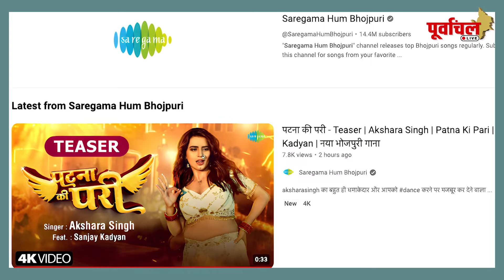एक बार फिर नजर आया अक्षरा सिंह का दिलकश अंदाज, लटके झटके दिखाती आई नजर..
अक्षरा सिंह के नए गाने का टीजर हुआ आउट शुक्रवार को रिलीज किया जाएगा गाना.